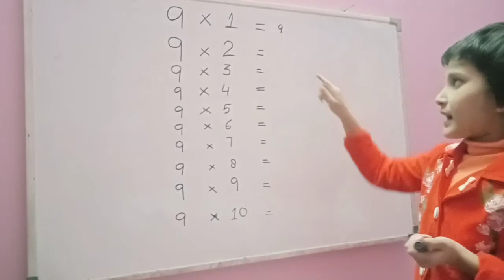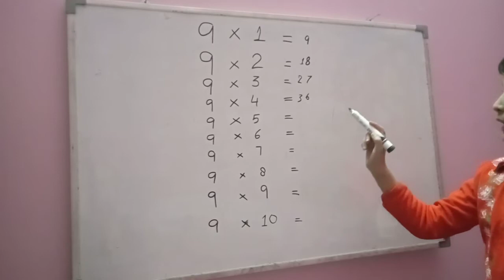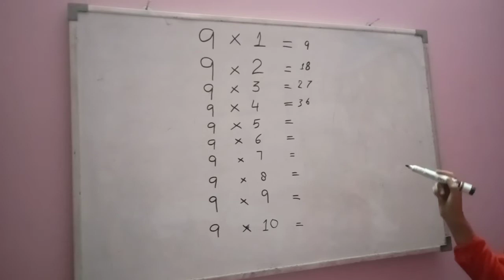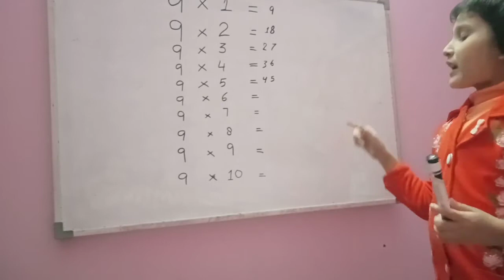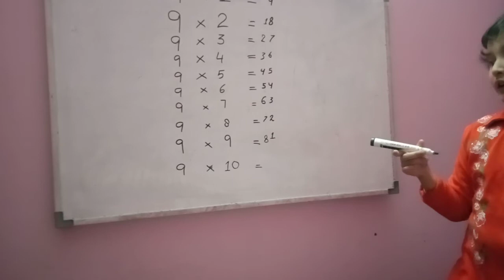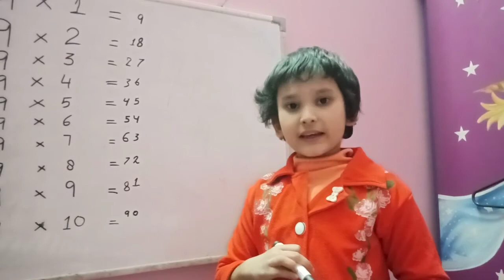table of 9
easiest way to remember table of 9